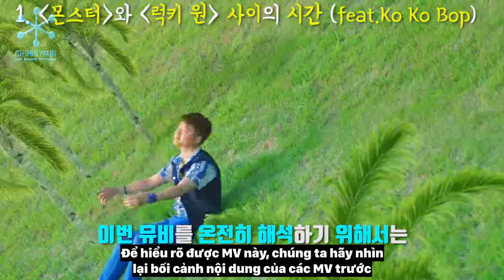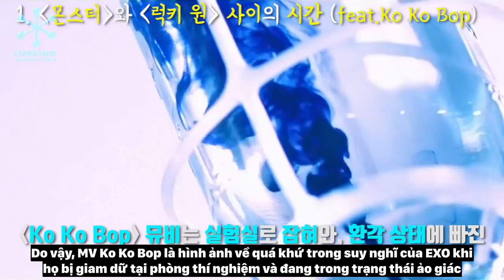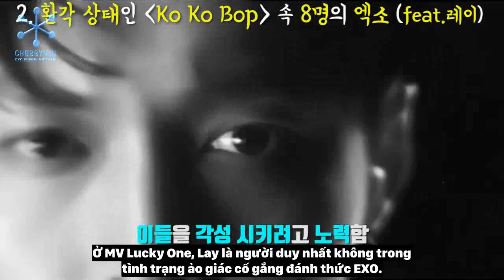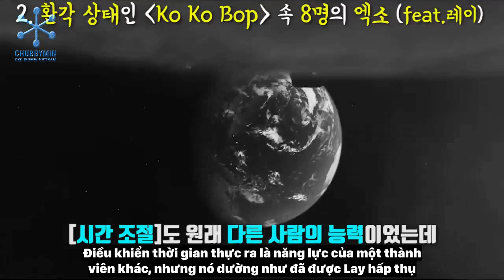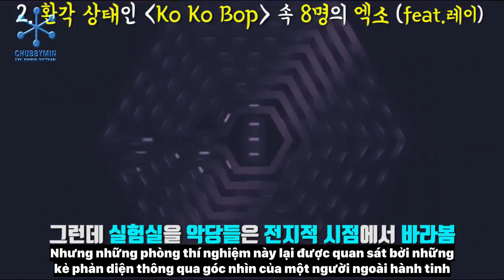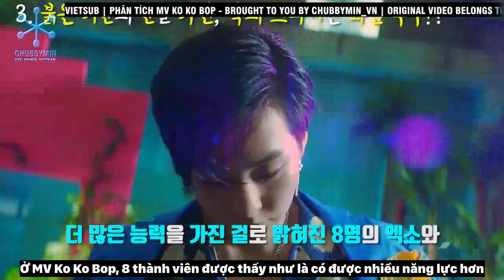VIETSUB | KO KO BOP MV THEORY - LÍ DO XIUMIN & SEHUN UỐNG CHUNG MỘT LY NƯỚC LÀ???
Vietsub by ChubbyMin_VN

From CHUBBYMIN_VN with love
Thank you all fansites and fans for your photos and videos.